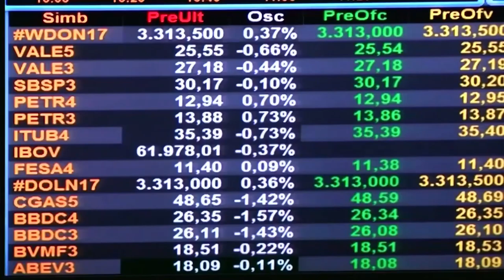Divulgação de programação da 'Jovem Pan News' na contagem de estreia na TV paga (27/10/2021)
Gravado pela JP News (576)